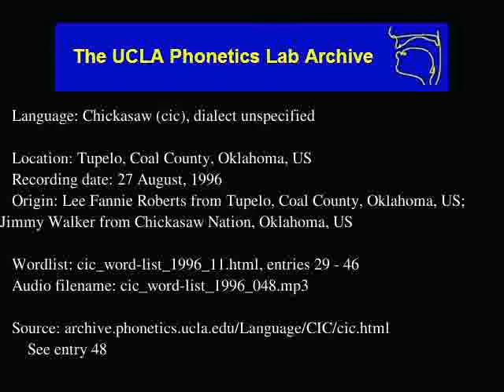Chickasaw audio: cic_word-list_1996_048